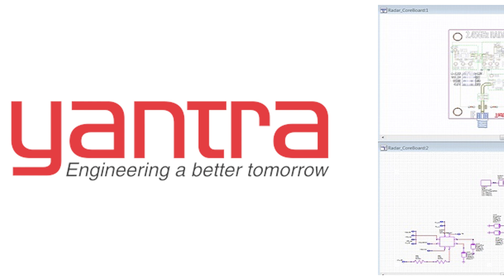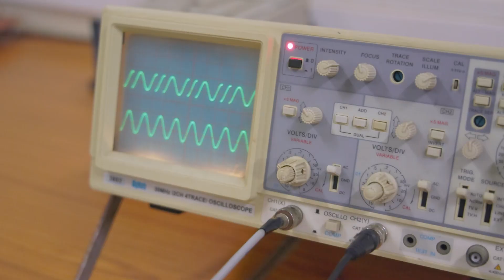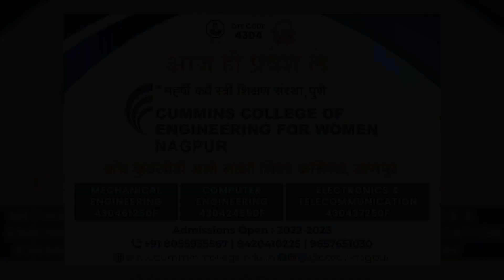Explore the World of Electronics & Telecommunication at Cummins College of Engg. for Women, Nagpur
Explore the World of Electronics and Telecommunication at MKSSS's Cummins College of Engineering for Women, Nagpur! 📽️
🚀 Our Electronics and Telecommunication Department is dedicated to providing comprehensive education, empowering students with in-depth knowledge in their chosen field. 📚
💪 Prepare for Success:
Competitive Exams ✅
Paper Presentations ✅
And More! ✅
🔬 Cutting-Edge Labs:
17 State-of-the-Art Labs 🧪
Campuswide MATLAB Software 🖥️
Lab View Lab Funded by Cummins India Limited 💡
AWR Software Lab, Eantra, Robotics Lab, and Many More! 🤖
🏆 Showcase Your Innovation:
Final Year Projects: Pesticide Sprinkler Drone, Smart Blind Stick, Smart Cards for Vehicles, and More! 🛠️💡
👥 Vibrant Student Clubs:
Technoformers Club 🚀
Rise and Shine Club ☀️
Muktangan Club 🌸
👩‍🎓 Professional Memberships:
IEEE 🌐
IET 🌐
ISTE 🌐
🏢 Companies that Trust Our Graduates:
HSBC 💼
MG Motors 🚗
Capgemini 📊
ATOS 🌐
Accenture 🌐
DXC Technology 🌐